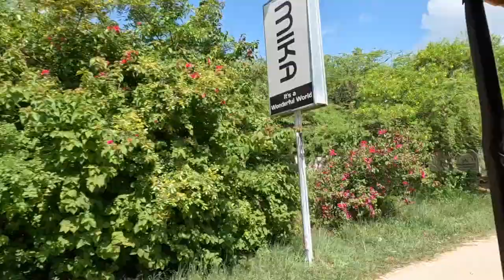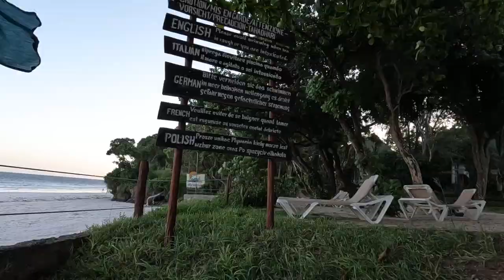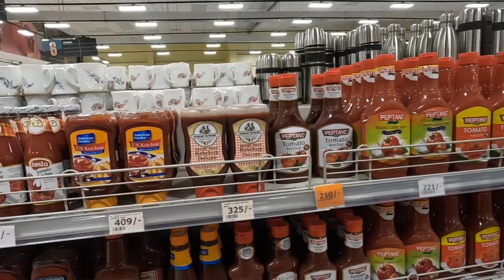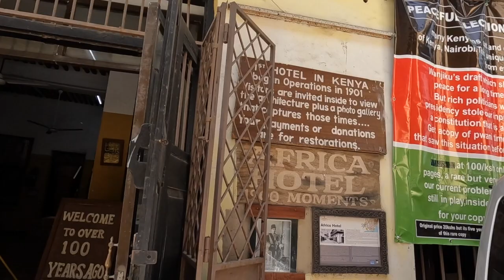KENIA 2022 część 1: Diani Beach i Mombasa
ONE TWO TRIP! W KENII
W 1 części naszej relacji pokazujemy Diani Beach i okolice oraz zabieramy Was na tour po Mombasie. Miłego seansu! :)
Kamilla & Paweł